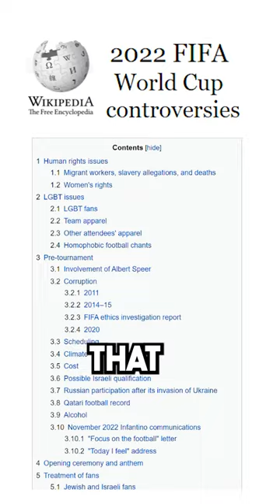Why Qatar spent $200 billion on the World Cup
Find out why Qatar spent $200 billion to bring in new tourism from the FIFA World Cup!